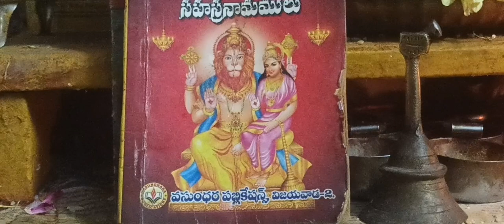శ్రీ అహోబిలం లక్ష్మీ నరసింహ స్వామి వారి కల్యాణం.